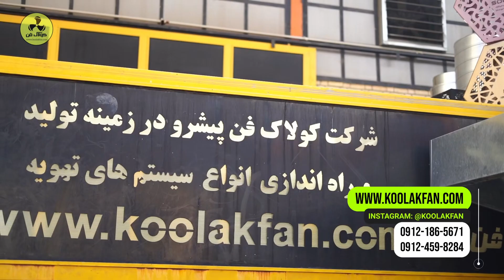قیمت فن سانتریفیوژ در بومهن 09121865671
تولید فن سانتریفیوژ شرکت کولاک فن در بومهن

شرکت کولاک فن در بومهن   _ فن سانتریفیوژ شرکت کولاک فن در بومهن
_فن سانتریفیوژ مکنده کولاک فن در بومهن  _فن سانتریفیوژ کارخانه ای کولاک فن در بومهن

فن سانتریفیوژ در بومهن   نوعی سیستم تهویه تهویه هوا است که در صنیایع مختلفی پرکاربرد است .
انواع مختلف فن سانتریفیوژ بومهن   کاربرد متعادل دارد عبارت اند از:
فن اکسیال بومهن  و انواع  فن سانتریفیوژ بومهن

هلدینگ کولاک فن بومهن  تولید کننده بروزترین فن های سانتریفیوژ بومهن  ، اگزاست فن بومهن  ، کانال اسپیرال بومهن  ، هواکش صنعتی در بومهن  و انواع فن صنعتی در بومهن  می باشد

 ‌هدف ما فقط ساخت بهترین ها برای شماست.
 برای کسب اطلاعات بیشتر و دریافت مشاوره فنی از کارشناسان ما، با شماره‌های زیر در ارتباط باشید: